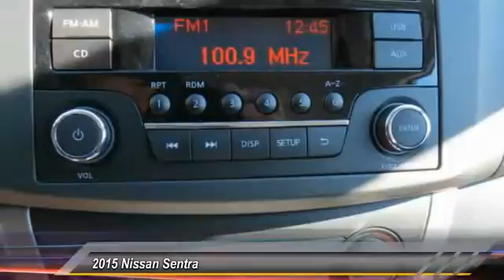2015 Nissan Sentra new, Altima, Maxima, Sentra, 370Z, Murano, Fontana, Rancho Cucamonga, Ontario, Sa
2015 Nissan Sentra S

Fontana Nissan
16444 South Highland Avenue

2015 Nissan Sentra-Fontana Nissan offers some of the best financing in the state of California, call us right now so we can show you all of the options available to you. Its why our customers drive from Riverside, Puente Hills, West Covina and many other cities even outside of California to buy their new Nissan.  Consumer may or may not qualify for college grad or military rebates, please contact dealer for details!